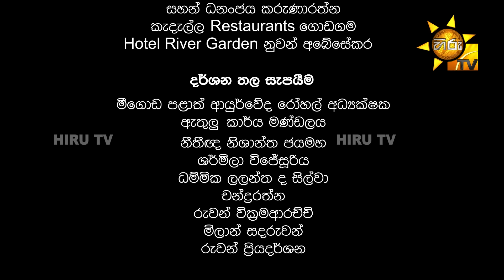Raja Gedara - රජ ගෙදර | Episode 40 | 2024-08-12 | Hiru TV